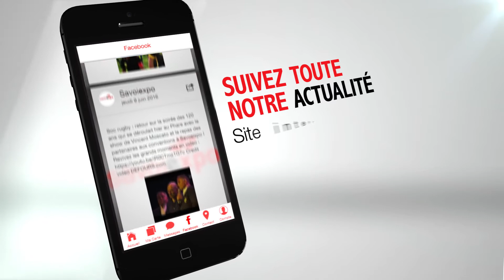Appli Savoiexpo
Présentation de l'appli Savoiexpo